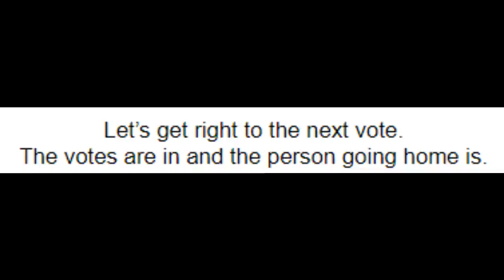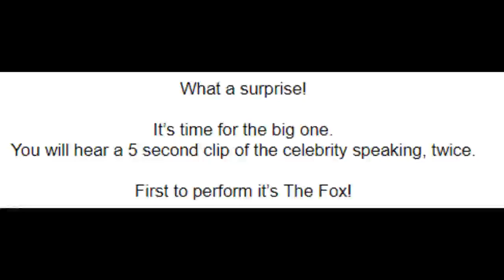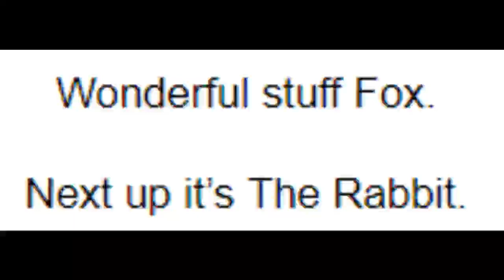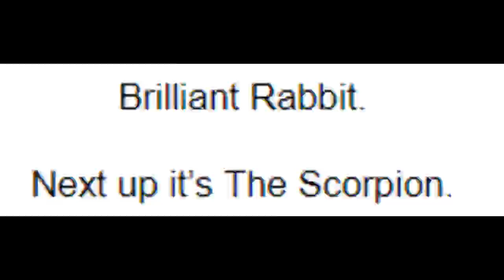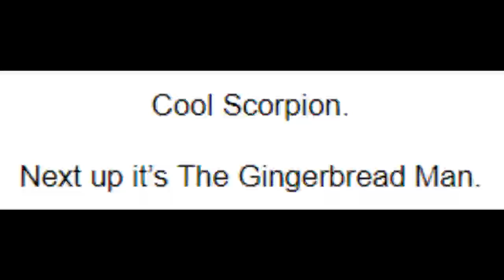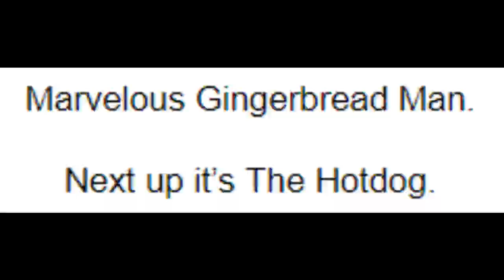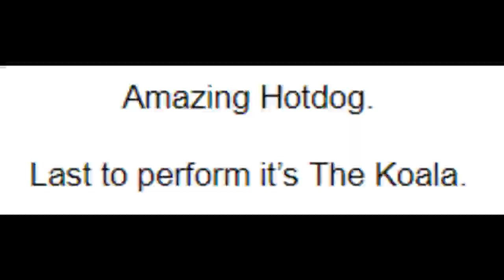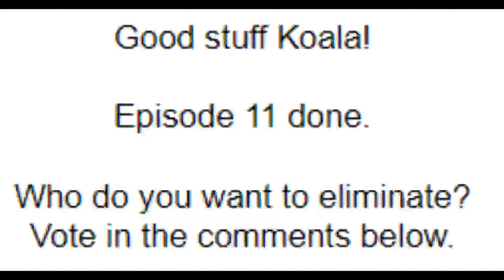Segamad66's Fantasy Masked Singer Season 6 Episode 11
Credits for the performances:
Koala: @SamTompkinsUK
Rabbit:  @SingJamalSing
Hotdog:  @herbstkindmusic
Gingerbread Man:  @coreyheuvel
Scorpion:  @DanielaAndrade
Fox:  @JadynRylee